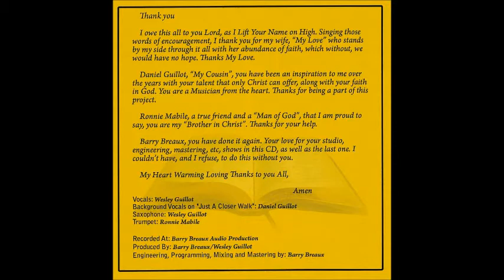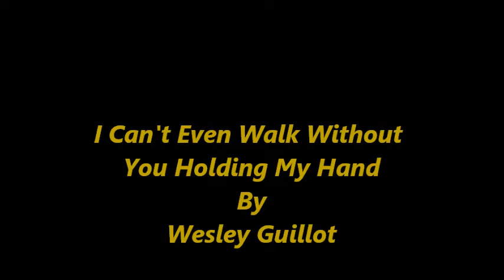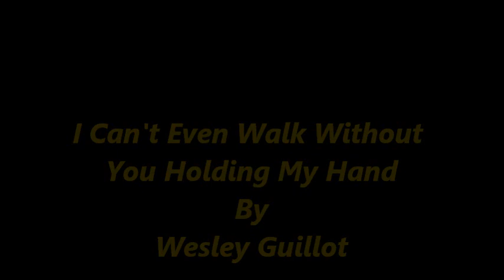I Can't Even Walk Without you Holding My Hand By Wesley Guillot